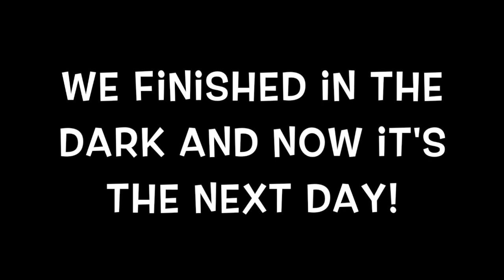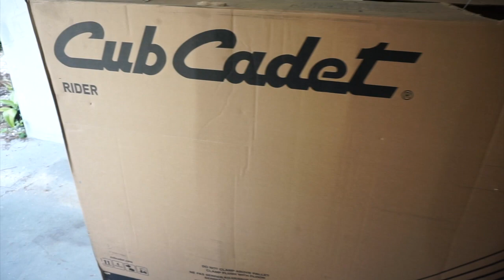Once upon a Shed and a Mower, too!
Enjoy our little tale about why we had to buy a riding lawnmower and what had to happen after!